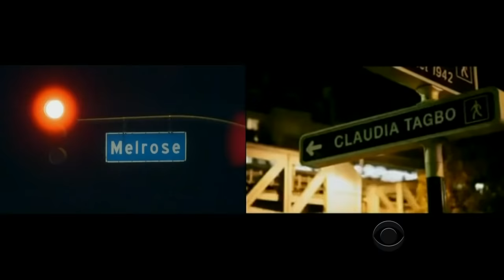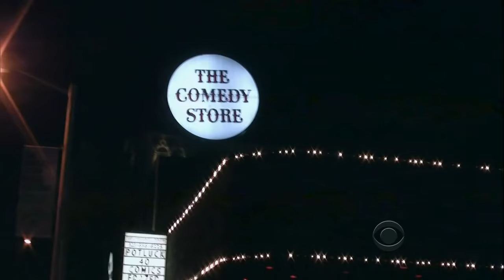Late Late Show with Craig Ferguson 11/29/2010 Michael Sheen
Guests: Michael Sheen